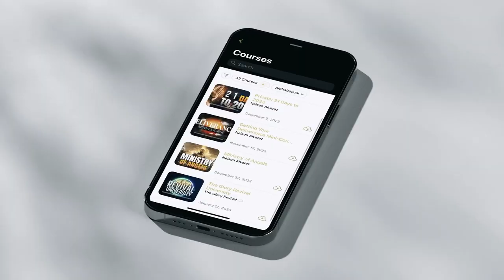Prophetic Word 2023: BEHOLD A NEW CREATURE IS RELEASED!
Timestamps:
00:00

EVERY WEEK
GLORY NIGHTS